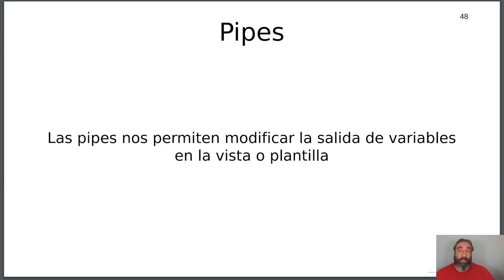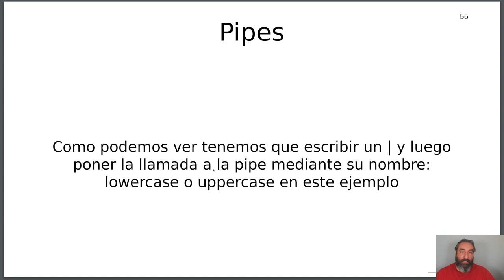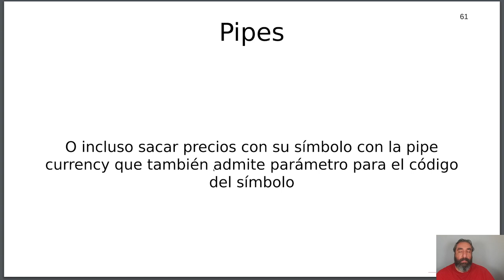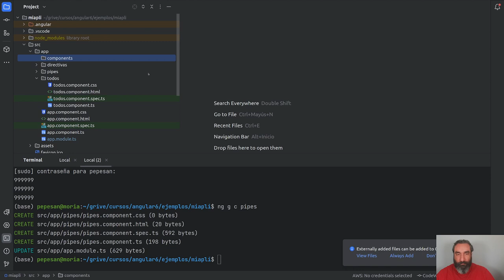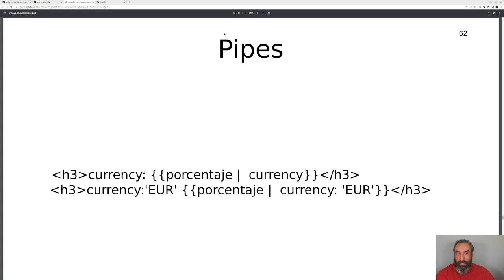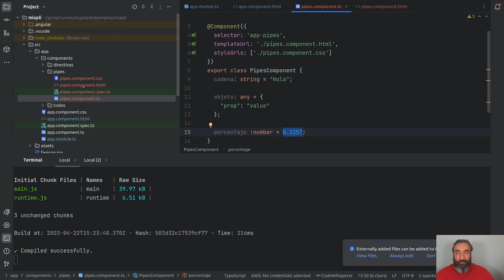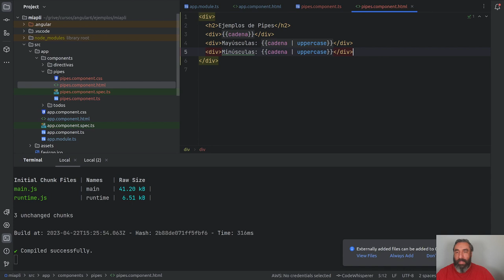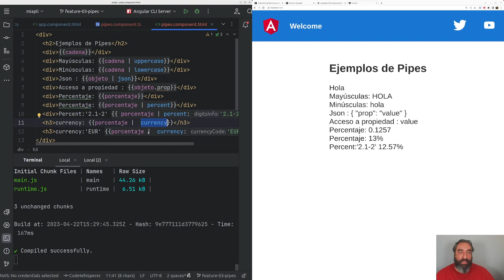Uso de Pipes #6 - Curso de Angular - Cursos de Desarrollo - República Web